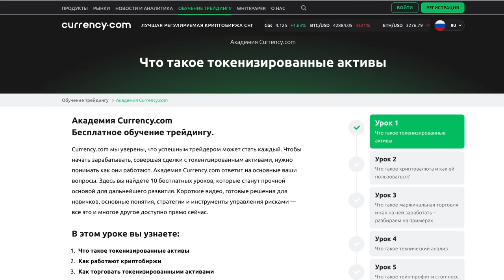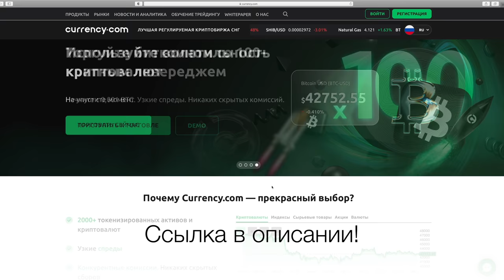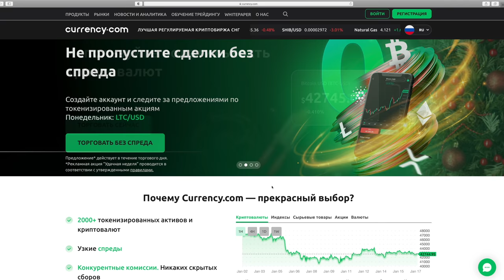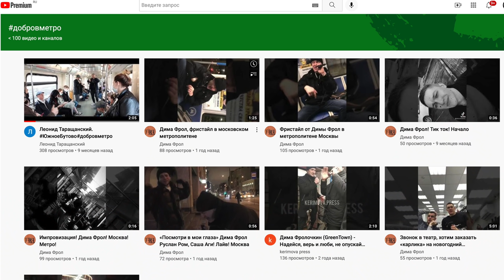КАК ДВА ПРОСТЫХ ПАРНЯ ИЗ РЕГИОНА ПРИЕХАЛИ МОСКВУ ПОКОРЯТЬ! КИДАЛОВО С РАБОТОЙ и ПЕСНИ В МЕТРО.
Внимание! Инвестиции являются высокорискованными и связаны с риском потери всех инвестиций. До совершения сделок следует ознакомиться с рисками. Успех прошлых инвестиций не означает успеха в будущем. Сообщение содержит информацию о движении рынка, не является инвестиционным исследованием, не должно рассматриваться в качестве инвестиционного совета.
В прошлые выходные у нас был интересный герой выпуска, а сегодня прям контраст получается, но такова жизнь и у всех нас свой путь. Так вот сейчас я вас познакомлю с двумя друзьями которые в 2013 году решили отправиться покорять Москву из региона и как складывалась их дорога, чем занимаются и зарабатывают. Ролик необычный, но интересный. За этот час вы окунетесь в жизнь этих ребят.
Контакты на ребят:
Тайм коды: Уж если смотреть, то смотреть всё)
00:00 О чем сегодня пойдет речь?
01:13 Это пригодится тем кто с мозгами!
02:41 Дима Фрол. Переезд в Москву. Первые эмоции, работа, жилье.
07:42 Как кинули с работой. С чего началась основная тема с их заработком который кормит по сей день.
14:48 Дима Чел. Уехал в Москву одним днем.
18:31 А кем ты вообще работал?
19:02 Чем подрабатывает сегодня. Зацените эпизод 📌
22:50 Квартира ребят. Обзор.
24:30 Что с челюстью у Димы Фрола? Слабонервным не смотреть. 📌
28:35 Как работаю в метро. Живой пример
32:22 Сколько удаётся этим зарабатывать?
33:13 А зачитайте реп вдвоем.
34:38 А сперва кажутся "бандитами" а в душе добрейшие люди)
37:14 Сколько стоит оборудование для работы? И как удается сочинять на ходу. Специально для вас живой фрагмент.
40:47 Живой фристайл в метро
43:57 А помните Тимофея? 📌
50:49 Мы вроде бы все разные.